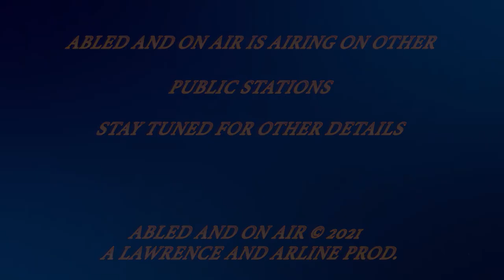Abled and on Air: Sports and People with Disabilities